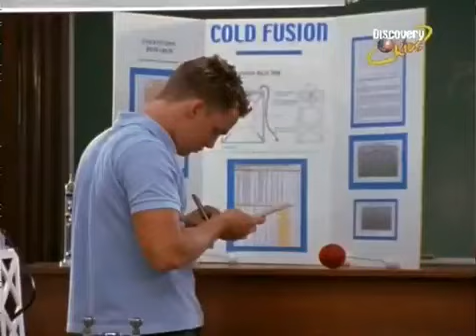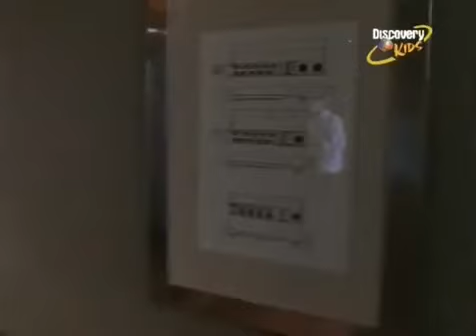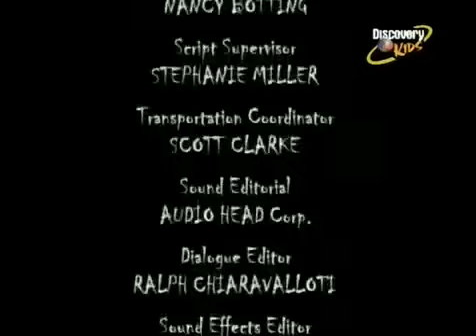strange days at blake holsey high episode 27